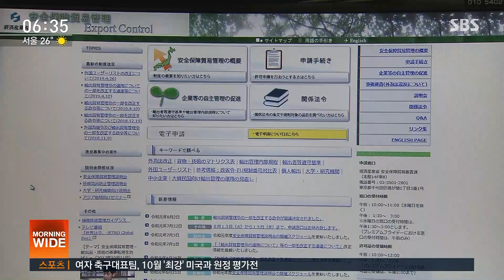'수출 쥐락펴락' 칼자루 쥔 일본…자의적 통제 우려 / SBS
일본의 이번 조치는 반도체 소재뿐만 아니라 사실상 모든 품목의 한국 수출을 일본 정부가 규제하겠다는 뜻입니다. 일본이 정부 마음대로 수출을 쥐락펴락할 거라는 우려가 나오고 있습니다.
노동규 기자입니다.